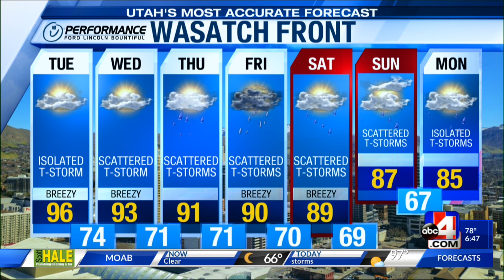Utah's Most Accurate Forecast with Meteorologist Cesar Cornejo